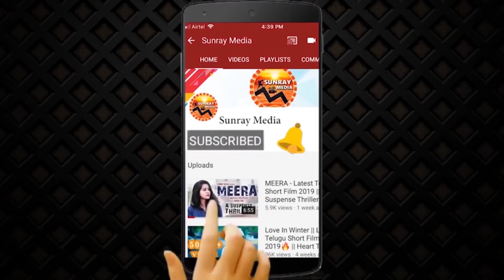Naga Shaurya's Lakshya Movie Climax Making Video || Ketika Sharma || Latest Telugu Movies 2021 || SM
Watch Naga Shaurya's Lakshya Movie Climax Making Video || Ketika Sharma || Latest Telugu Movies 2021 || Sunray Media